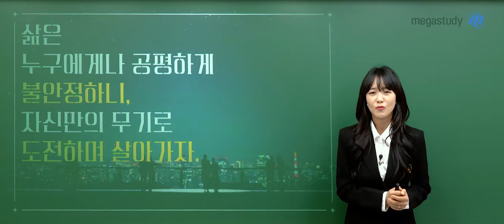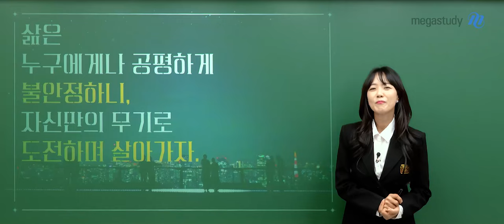[메가스터디] 생명과학 박지향쌤 - 2025 수능, 여러분을 응원합니다!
수능은 사회를 향한 첫 관문일 뿐입니다.

잘 사는 나라의 조건은 무엇일까요?
천연자원? 자본주의 제도? 제국 주의, 식민지의 경험?

실제 잘 사는 나라인 노르웨이, 룩셈부르크, 스위스는
이러한 조건을 갖추고 있지 않습니다.

잘 사는 삶을 사는 조건은 정해져있지 않습니다.

수능이라는 큰 시험을 앞두고
여지껏 열심히 잘 달려온 스스로의 노력과 땀을 믿고
해낼 수 있다고 믿는 사람만이 마지막에 웃을 수 있을겁니다!

여러분의 수능을 함께 준비할 수 있어서 영광이었습니다!

수능 생명과학의 빛! 박지향이 마지막 수능날까지 응원하겠습니다.